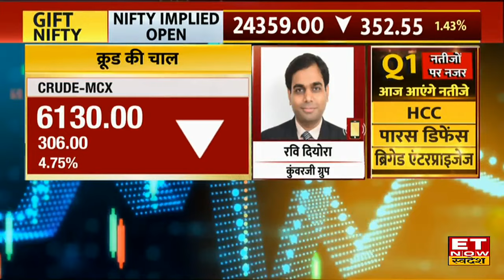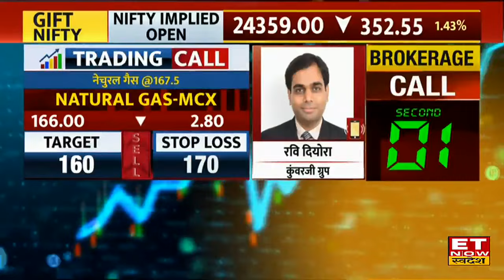Gold, Silver और Crude Oil में बड़ी बिकवाली के संकेत! Ravi Diyora से जाने Commodity Market के लिए राय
Commodity Market में जानें निवेश को लेकर क्या है Ravi Diyora की राय. जानें किन levels पर करनी चाहिए आपको खरीदारी और क्या है Target Price और जानिए किस Strategy के साथ इस Stock में पैसा कमाया जा सकता है. देखें वीडियो.